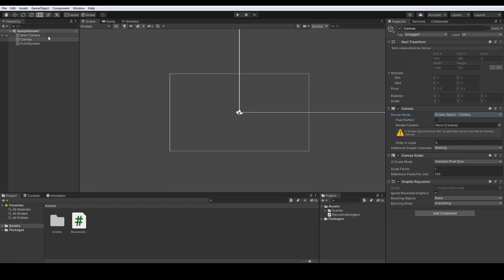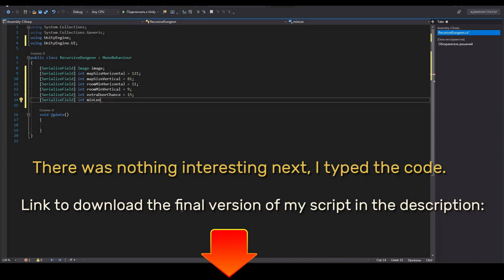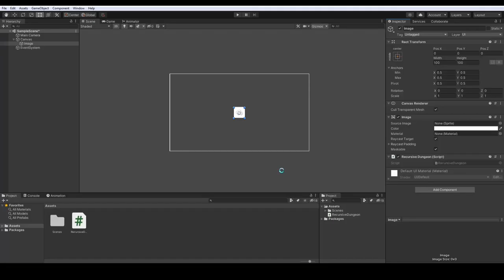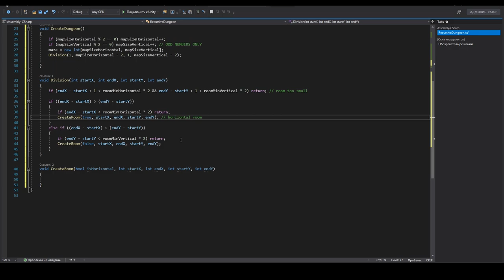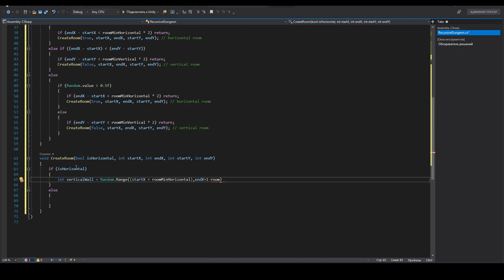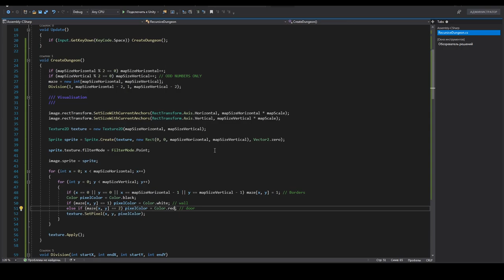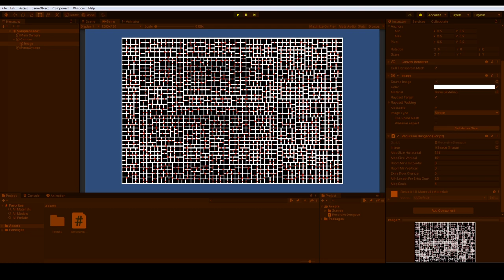Simple Procedural Generation (C#)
A short code to create the basis for a dungeon, maze, etc. Based on recursive division algorithm.